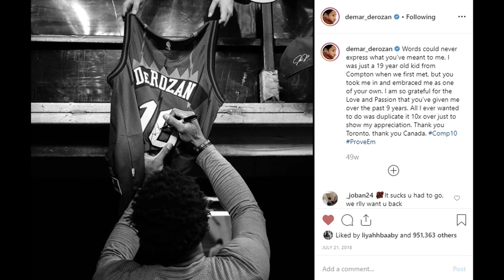*REUNITING NEXT SEASON?* DeMar DeRozan x Kyle Lowry [Mini Movie + "Pure Water" NBA Mix] ft. Migos HD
DeMar DeRozan Highlights/Tribute/NBA Mix/Spurs/Raptors/Promo/Trailer/Motivational

This video focuses on the aftermath of the heartbreaking trade regarding Kawhi Leonard and DeMar DeRozan. But the saddening trade also has a major impact on Kyle Kowry (DeMar's brother). After the NBA season ends, does Kawhi Leonard stay with the Toronto Raptors or does he leave and team up with Paul George in the Los Angeles Clippers or Lakers? This mini movie shows how happy Kyle and DeMar used to be together which is what makes it really sad and emotional right now.

What Really Happened Between Kyle and DeMar After the Heartbreaking Trade?

Kyle Lowry feels "betrayed"... agree or disagree?

It's almost been a year since the Kawhi Leonard and DeMar DeRozan trade. Things have worked out in favor of the new NBA Champions: Toronto Raptors. But how does this affect the brotherhood of the 2 All-Stars Kyle Lowry and DeMar DeRozan? The real question right now at this current date is: What is Kawhi Leonard thinking during this free agency? Will he resign? Will he join the LA Lakers/LA Clippers? Edit: Kawhi Leonard and Paul George both get sent to Los Angeles Clippers :(

Making this mini movie was pretty emotional and heartbreaking because looking back at how Kyle & DeMar used to interact with each other and now there isn't any of that anymore. I personally miss those moments.
Anyways, I hope you guys will enjoy this Mini Movie I made with a little bonus Pure Water by Migos, Mix at the ending.